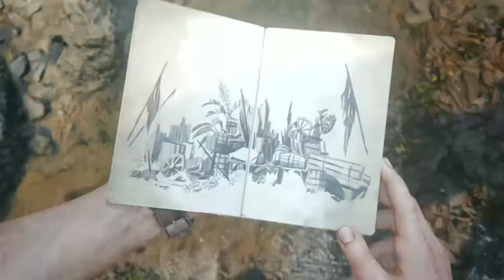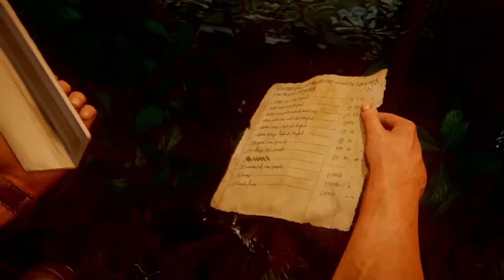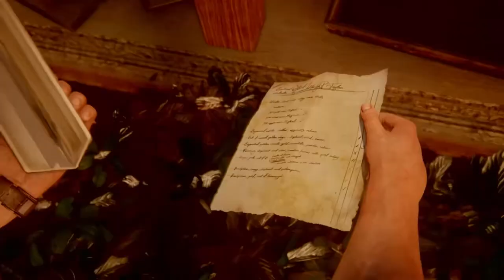Part 19: Uncharted 4: A Thief’s End •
Previosuly